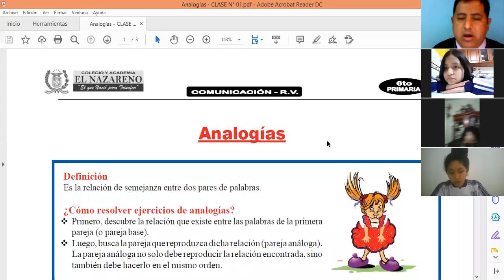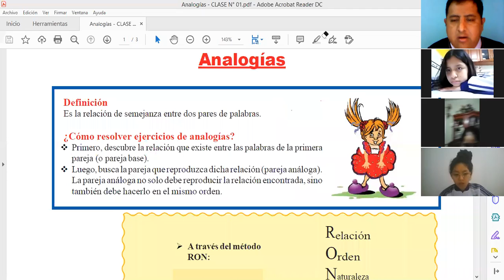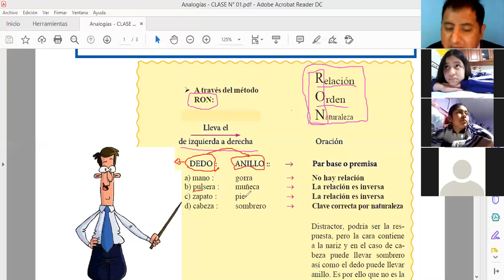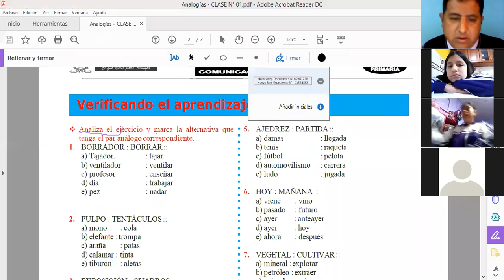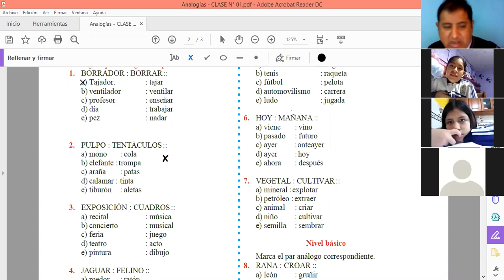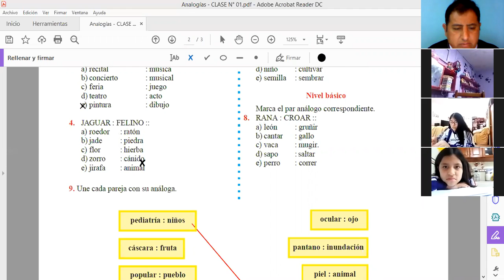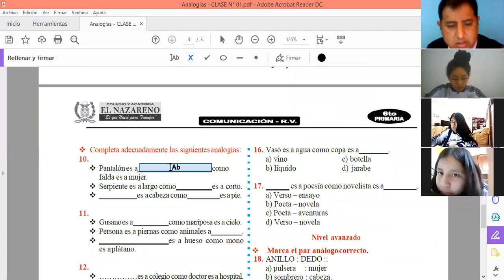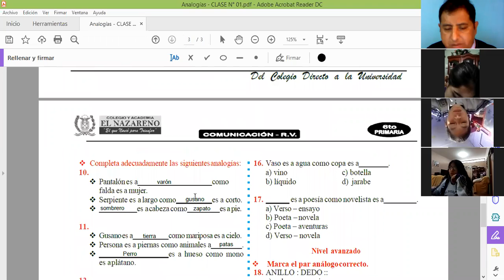R V 6° 20 08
CLASE DE ANALOGÍA